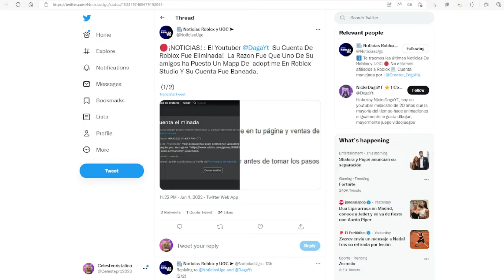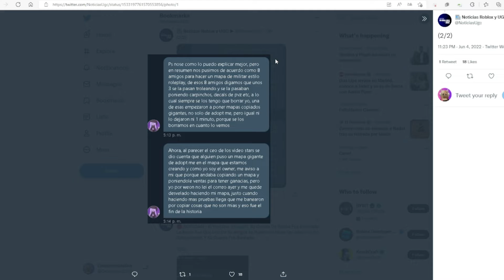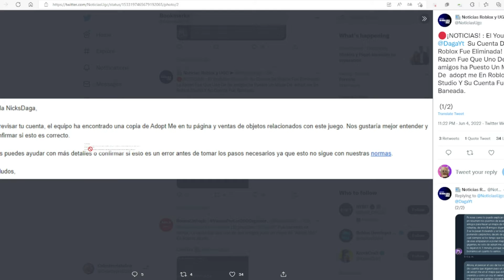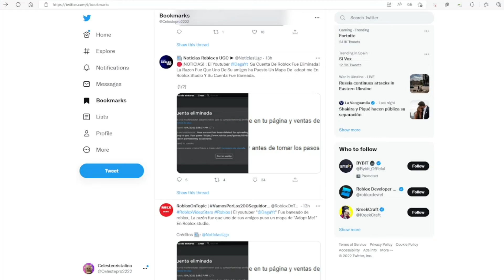ESTE YOUTUBER LO HAN BANEADO PARA SIEMPRE EN ROBLOX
ESTE YOUTUBER LO HAN BANEADO PARA SIEMPRE EN ROBLOX que opinan sobre esto?